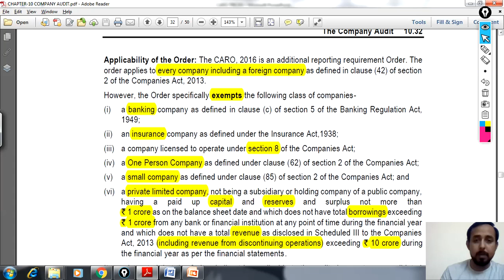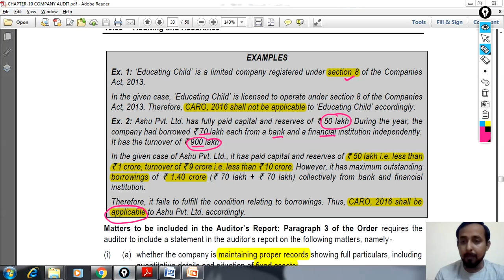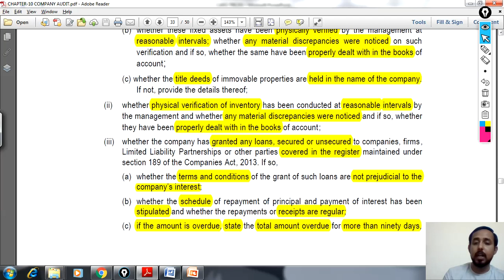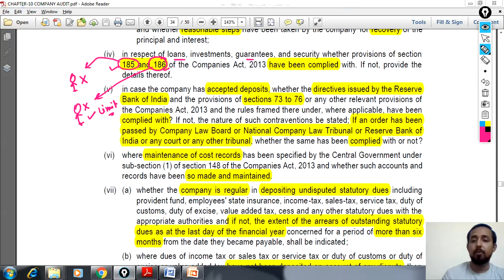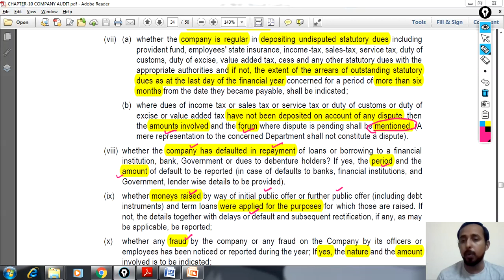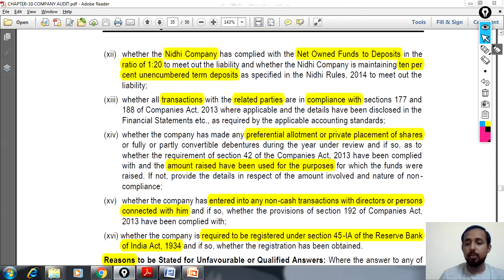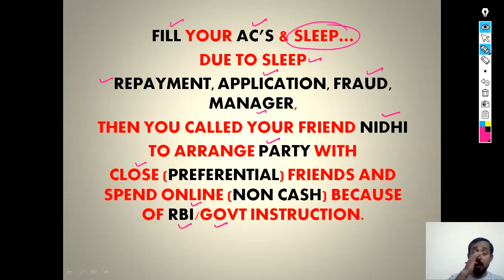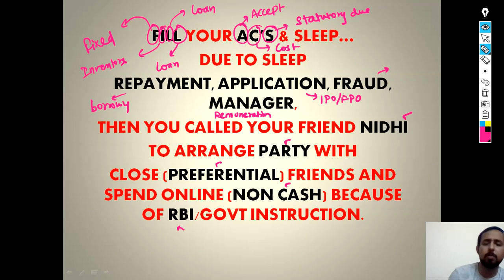COMPANYAUDIT7 | CARO 2016 | TRICKS TO LEARN WITH EXAMPLE | ICAI MODULE | CA CMA RAVI KUMAR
AUDITING AND ASSURANCE ARE NOW AVAILABLE AT THIS CHANNEL FOR 100% FREE WITH 100% CONTENTS.

AVOID TUITIONS AND SAVE MONEY AND TIME. ENJOY THE STUDY AT ANY TIME AND ANYWHERE.

DO SHARE IT ALSO SO THAT IT CAN REACH TO EVERY STUDENTS SPECIALLY THE NEEDY ONE WHO CAN AFFORD THE CLASSES.